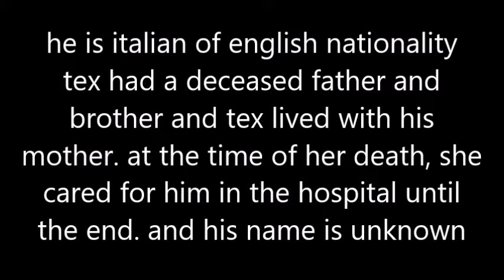tex anthony (1960-1992) Memorial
12, june 1992 tex died of AIDS   at the age of 31 porn star